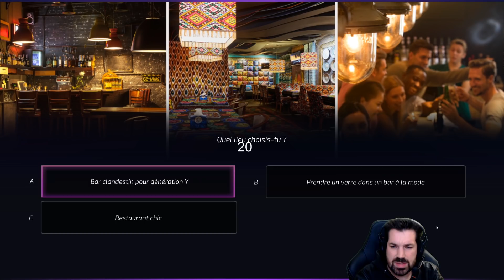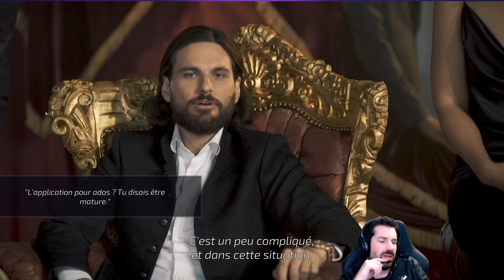Mahmoud fallait pas l'inviter... - Super Seducer 2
Lors d'un stream pour la St Valentin, il m'a paru essentiel de vous enseigner mon incroyable talent de séduction sur Super Seducer 2.